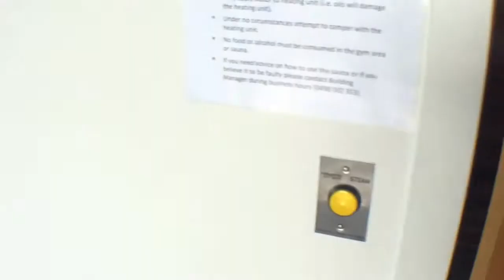Rental Property in Melbourne by Property Management Companies in Melbourne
today for more information on property management companies in Melbourne. today! You can also call us or visit our office at

Melbourne Real Estate
Ground Floor, 12 Yarra St
South Yarra Melbourne 3141

This walkthrough tour of the communal facilities at 38 Albert Rd, South Melbourne, VIC 3205 is brought to you by the industry leader among property management companies in Melbourne -- Melbourne Real Estate! This Melbourne rental property is gorgeous and architecturally designed, located in the prestigious Domain Precinct. It truly boasts a lifestyle unparalleled. Living in Albert Tower provides access to a gym, sauna, roof top terrace, residents lounge, and much more. Located just a moment's walk to the Royal Botanic Gardens, the CBD, South Melbourne Market, Albert Park Lake and much more, this property provides a lifestyle second to none.

Ever imagined yourself living in our wonderful Melbourne rental property? and give our professional Melbourne property managers a call today! Know someone who might be interested in our rental property in Melbourne instead?

Experience professional Melbourne property management with us at Melbourne Real Estate! or learn more about Melbourne property management